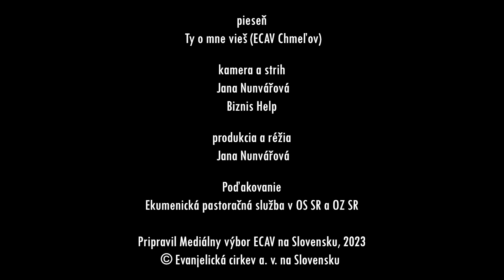PSBECAV Odíď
Viktor Sabo - 7.4.2023
Biblický text: Mt 4, 10
Pieseň: Ty o mne vieš (ECAV Chmeľov)